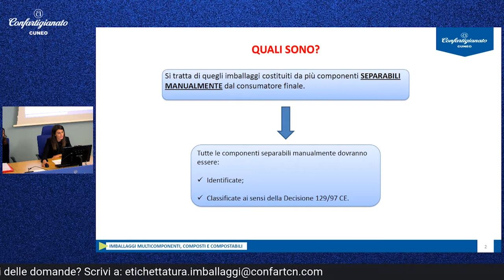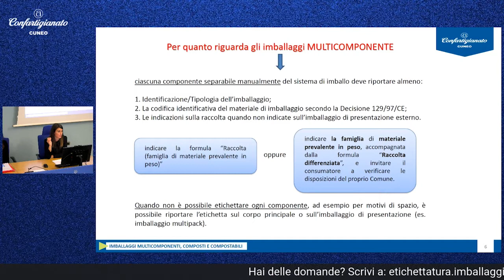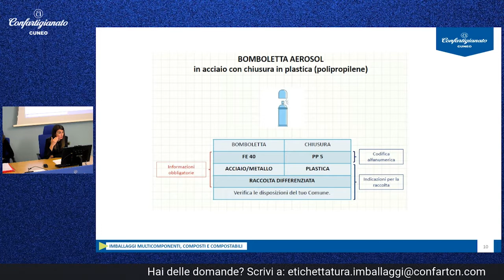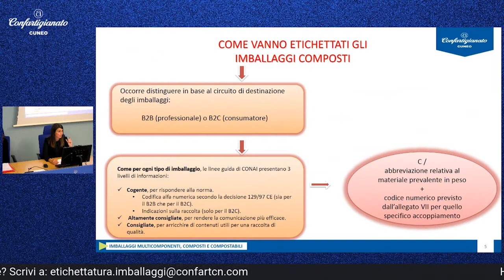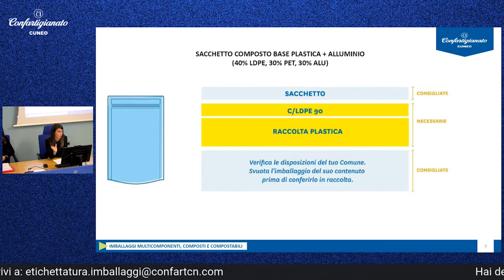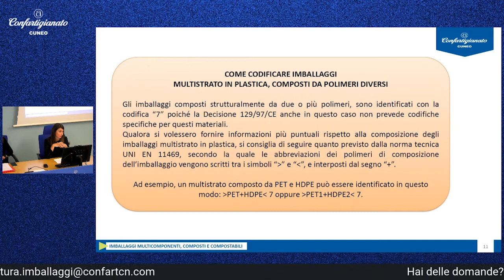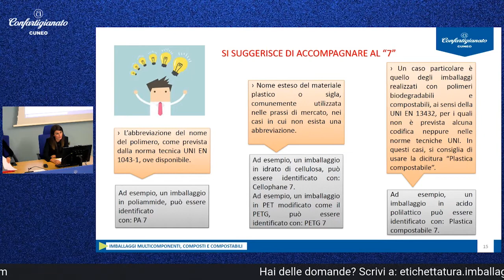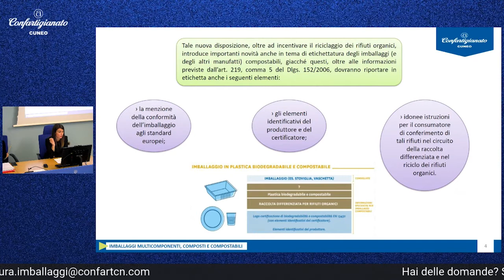Etichettatura ambientale – Aziende non alimentari - Imball. multicomponenti, composti, compostabili